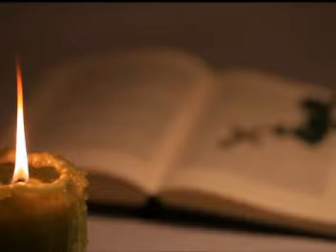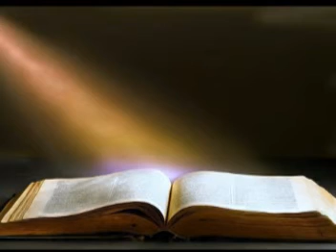Трагајќи по Алфа и Омега